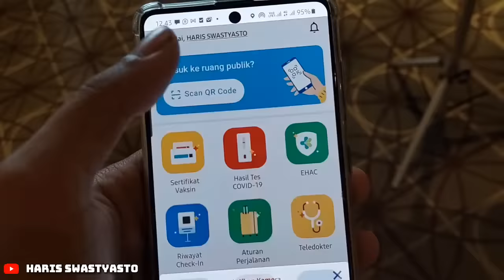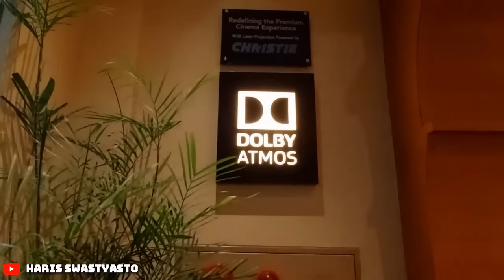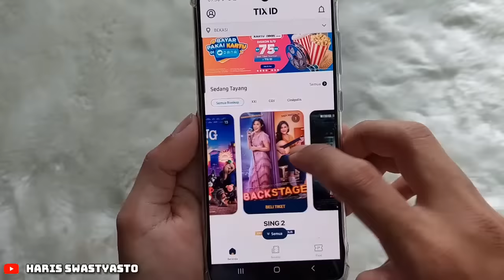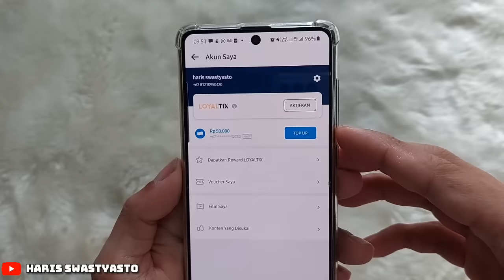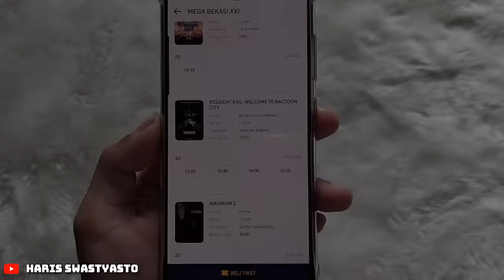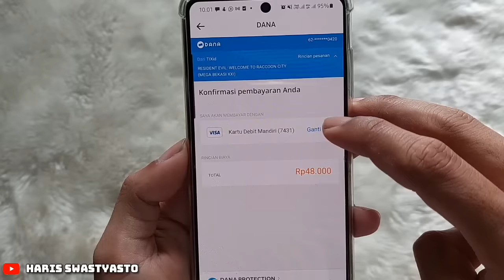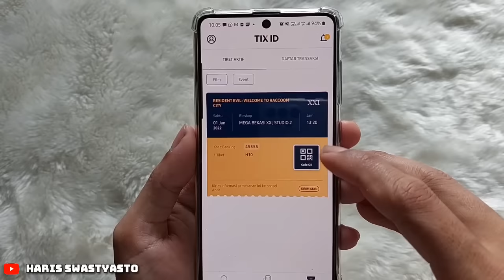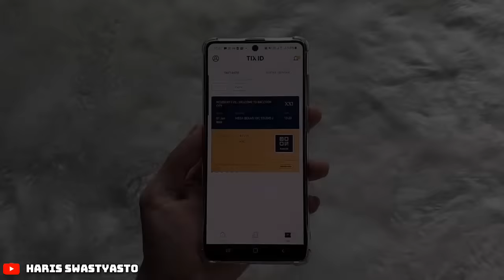CARA BELI TIKET BIOSKOP ONLINE ‼️PAKE APLIKASI TIX ID‼️GAMPANG DAN TINGGAL SCAN